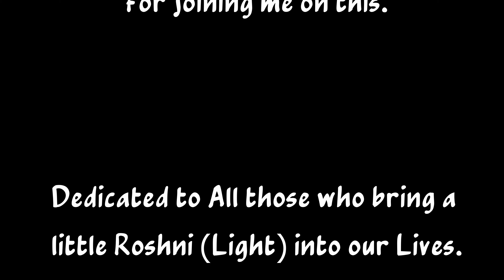Mountain Biking at Mushrif Park, Dubai.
* Mushrif Park is the only park in Dubai that has a Mountain Biking Track within it. There are plenty of other physical activities you can do here

*Tracks are of 3 different skill levels , Green-easy, Blue -medium and Red-hard.

Tracks merge at several points so you can always mix and match (we did this). I suggest trying the green first , especially if you haven't done this before.

Bikes are available for rent inside the park at Becyclist,  (65/hr, 50/hr if you use the bike for 2 hours or more)

*Park Entry Fee=10 aed /car via Nol card. ( I highly suggest you do the nol card route. if you dont have a card you might have to buy a one time use card for 25 aed).

*you can park you car outside and ride your bike in for free